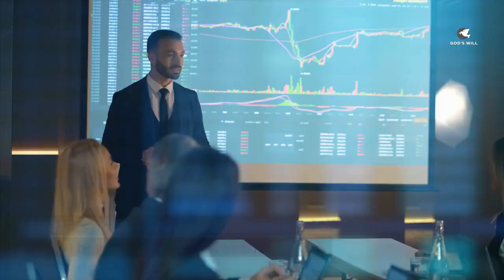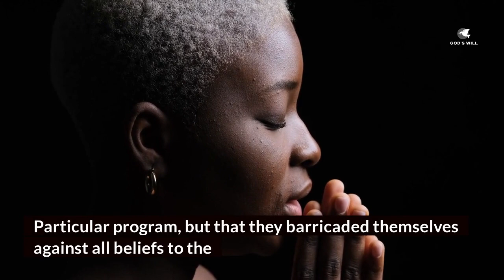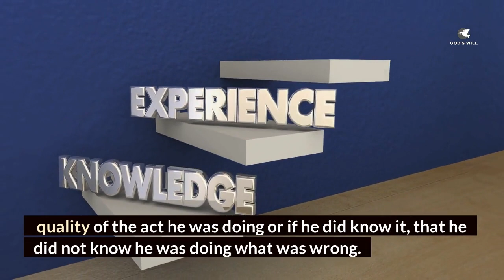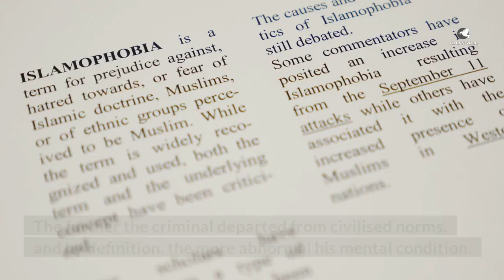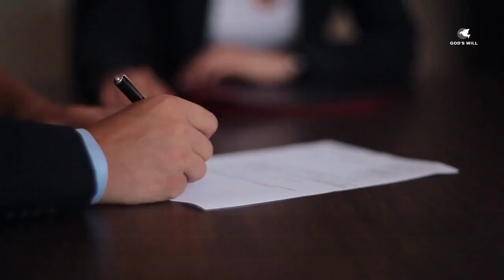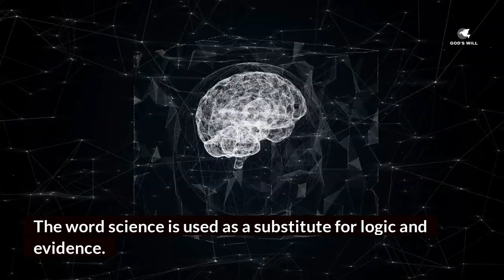CRIMINALS PART ONE BY THOMAS SOWELL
THOMAS SOWELL TALK ON CRIMINALS#